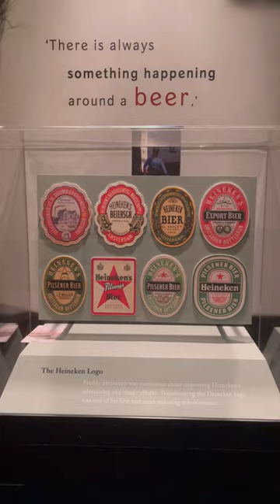What does non alcoholic beer taste like?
What does nonalcoholic beer taste like?

Experience: Tasting Heineken 00 for the first time!
Tour: The Heineken Experience
Place: Amsterdam, Netherlands

Hello, my name is Rokeya, a.k.a MsQueenRo - Founder & Brand Strategist of Royal Consulting, LLC. The theme for this channel is LIFE, CAREER, & TRAVEL. The subjects are separated in my playlist - in case you are following one over the other. THANK YOU!

Instagram | LinkedIn | YouTube | Threads | Facebook

TECHNICAL CREDITS

Filmed on an iPhone 12 Pro Max 128GB and/or DJI Pocket 2